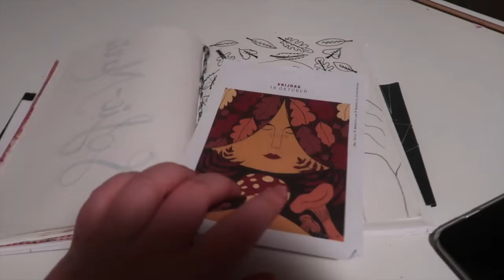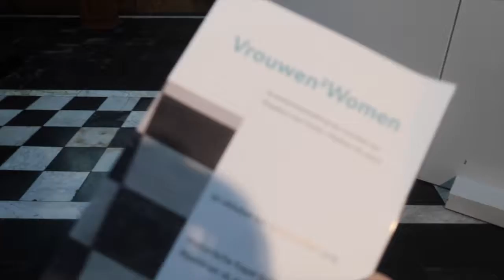Bakken tijdens The Bake Off Vlaanderen 🍂 Heerlijke herfstvlogs #18 | FobeVlogs #130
║BESCHRIJVING║
In deze heerlijke herfstvlog bak ik terwijl ik The Bake Off Vlaanderen kijk, ben ik opnieuw verdoofd en ga ik aan de slag in mijn Bullet Journal.